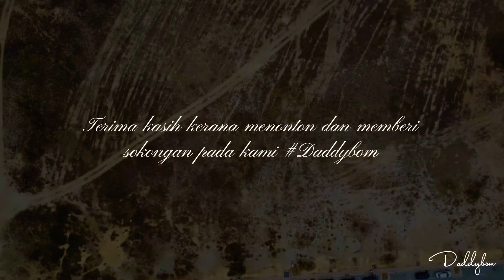Terengganu Drawbridge | DJI Mini 2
Alhamdulillah... Saya bersama keluarga selamat sampai di Kuala Terengganu dan pulang dgn selamat walaupun masa yg agak singkat, kami gunakan sepenuhnya.
Terengganu Drawbridge
Pasar payang
Pantai Teluk Ketapang
Haji Pok Long ICT (Ikan Celup Tepung)